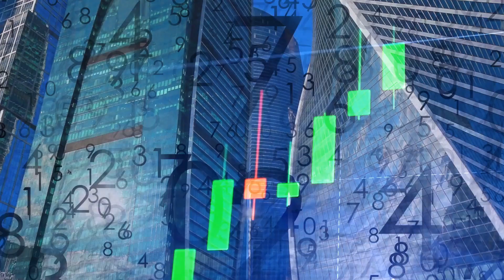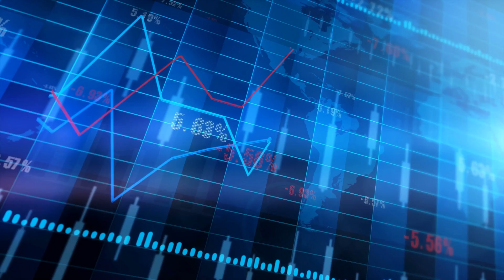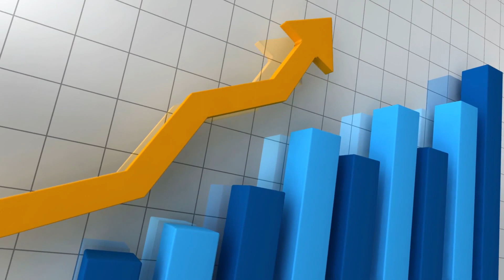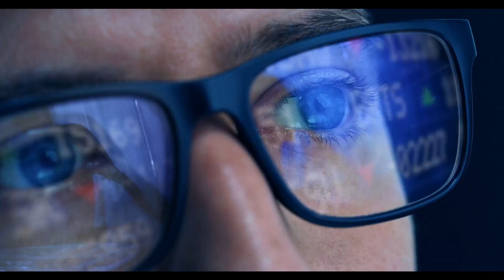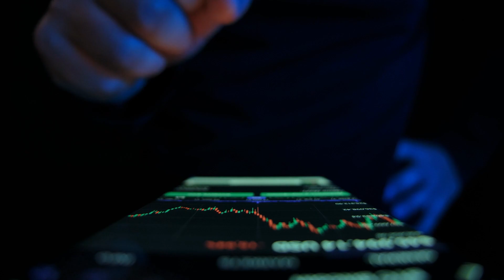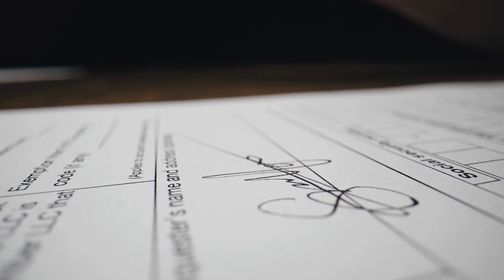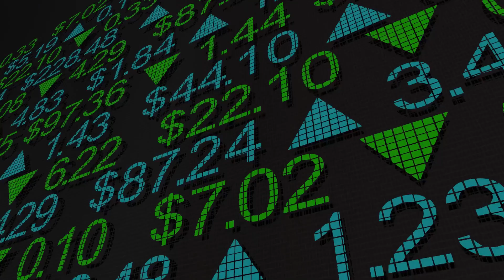Auto Insurance Lawyer Free Consultation